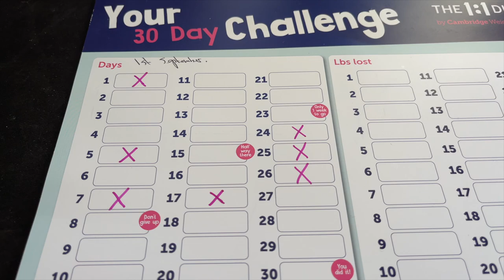Vlogmas Day 2 // Been held accountable!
Day guys! my plan is now in place to make me accountable for the festive period! please comment and let me know what you are doing for the festive period this year?